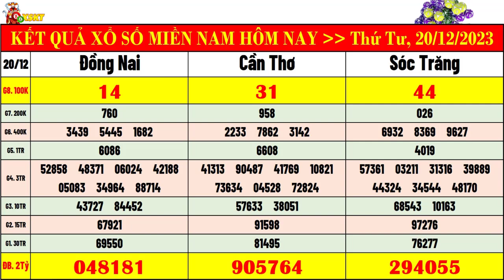kết quả xổ số miền nam hôm nay ngày 20/12/2023 | xsmn: xs đồng nai, xs cần thơ, xs sóc trăng